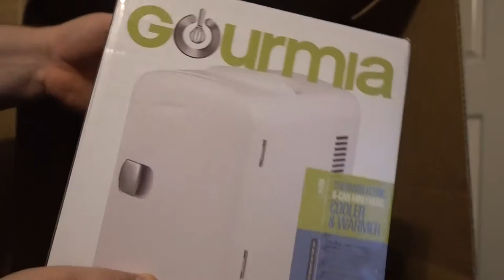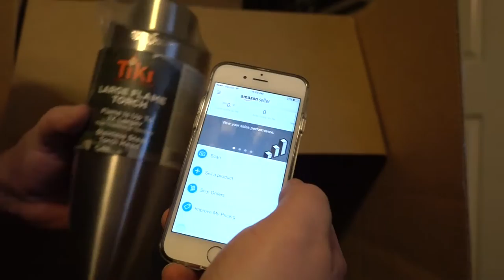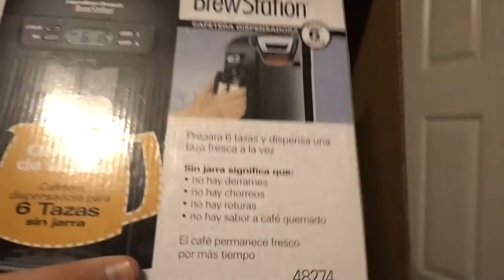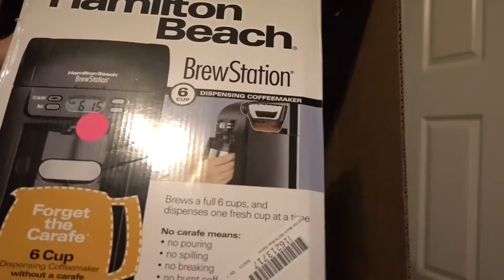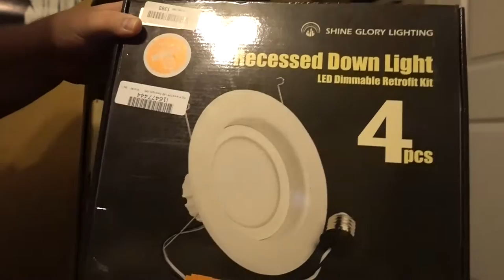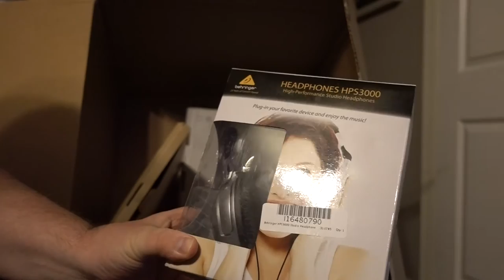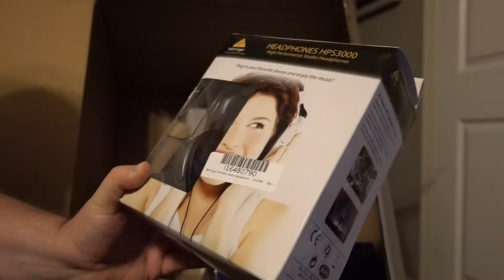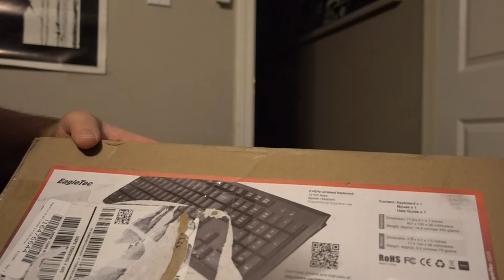The Life Of A Full-Time Reseller | I Bought Another Amazon Customer Returns Pallet | 10/23/16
Clint "The Franchise" Miller
Angelus Direct website for your sneaker needs: